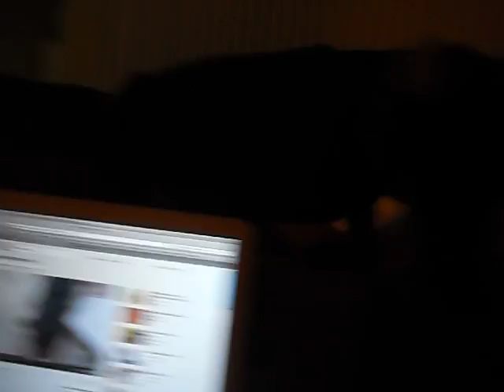15 week old doberman puppy Zuko showing he's the man in the house.